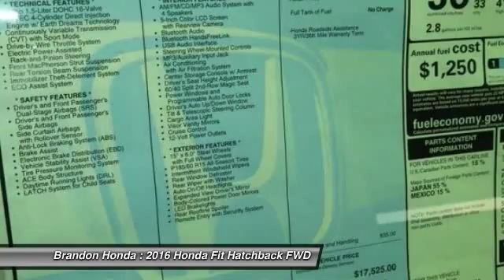2016 Honda Fit Tampa FL X031647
2016 Honda Fit LX - $16250

Brandon Honda
9209 East Adamo

This wonderful-looking 2016 Honda Fit is the rare family vehicle you have been looking for. The pin-you-to-your-seat performance of this superb Fit will make it a favorite among our more passionate buyers.What are you waiting for? Brandon Honda was named Dealer Raters 2013, 2014 and 2015 Florida Dealer of the Year and have an A+ rating at BBB. Honda quality and impeccable customer services have propelled our rocket growth. You get our exclusive Brandon Honda Promise, $1,000 price protection, low interest rates, and true zero down financing and leasing. Open 7 days/week for your convenience.